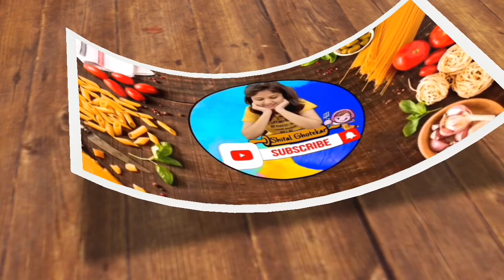मकर संक्रांत विशेष। तिळगुळाचे लाडू थोड्या वेगळ्या पद्धतीने। पाक न बनवता। til gul laddu .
साहित्य: १छोटी वाटी तीळ,
मोठी वाटी बेसन पीठ, जितके बेसन तितकाच गूळ, वेलची पावडर, साजूक तूप.